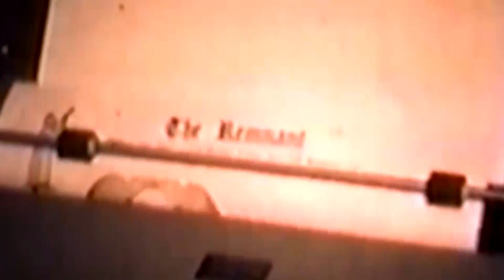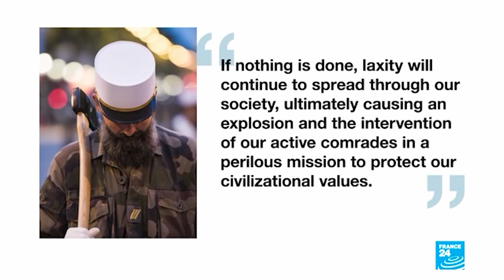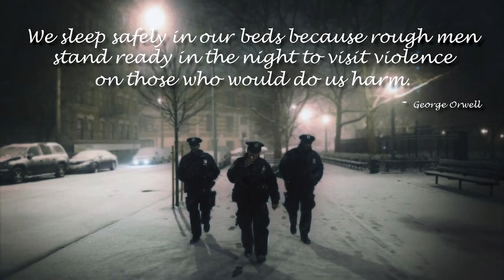UNMASKING AMERICA: The New Normal Loses a Round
When the “science” can no longer support the agenda, it’s time to change the science.

Last week the “experts” said we all had to wear our cute lil masks even after being vaccinated. This week they changed their minds, and even Uncle Joe gets to shuffle around mask-less.

What changed?

Michael J. Matt asks the question: What happens if enough Americans wake up before Uncle Joe has time to hand the country over to the Lunatics of Davos?

Also, the real reason they shut down the “non-essential” churches last year? They’re communists and that’s what communists do.

Michael speaks to the vital role Karl Marx’s “opium of the masses” plays in disrupting tyrannical regimes.

Plus, as Fauci becomes a punchline, Bill Gates gets divorced and Klaus Schwab gets really old, Michael points to the widening chinks in the Davos armor. Can they really pull off world domination? Seriously?

And, finally, a look back at the ideas of God, Family and Country that nearly took down the entire New World Order project from 2016 to 2020. Can we do it again?

If you answered no, then watch this video and let it change your mind.